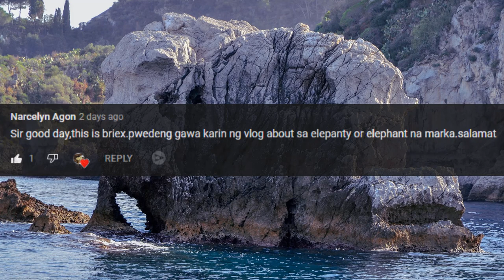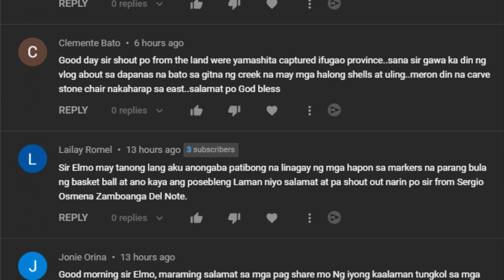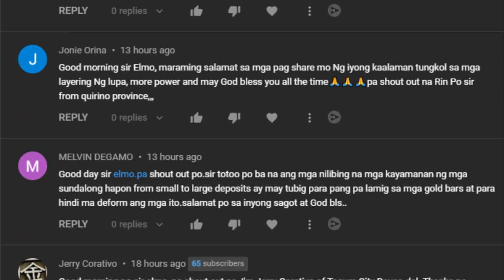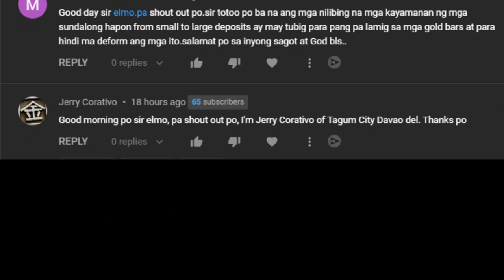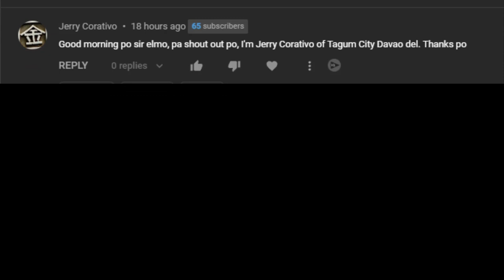Kahulugan ng Elepante Bilang isang Yamashita Treasure na Marka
Sa bidyo na ito ay ating tatalakayin ang tungkol sa kahulugan ng elepanteng marka.